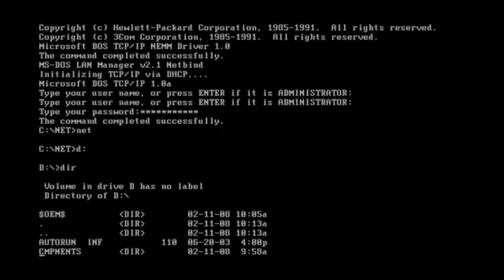Hayden James - Permission To Love [Music Video]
Future Classic is an artist management team, record label & music publisher based in Sydney. We throw parties & highly endorse dancing.